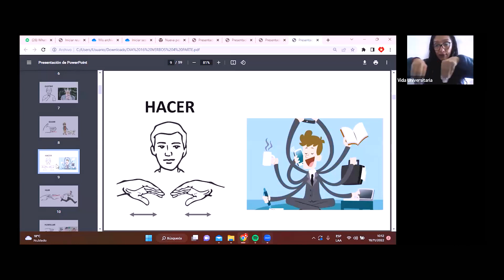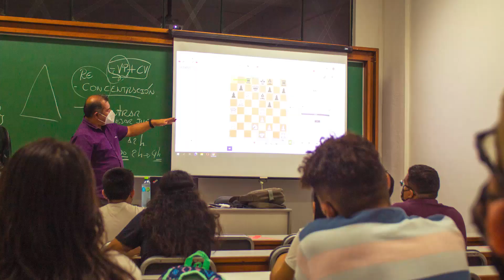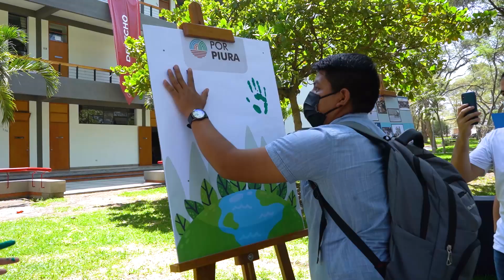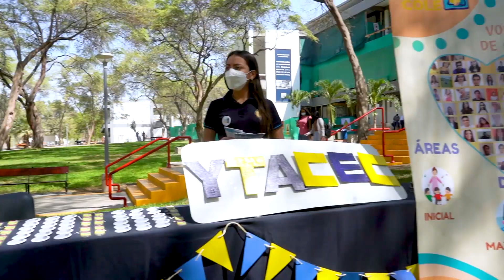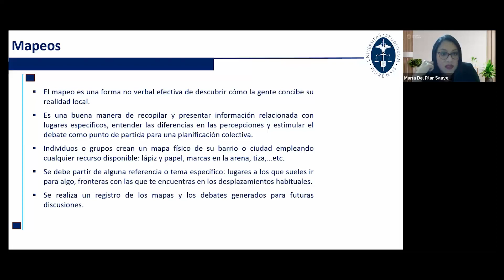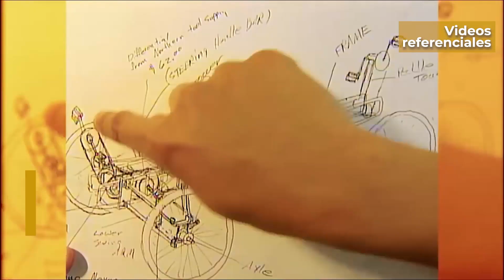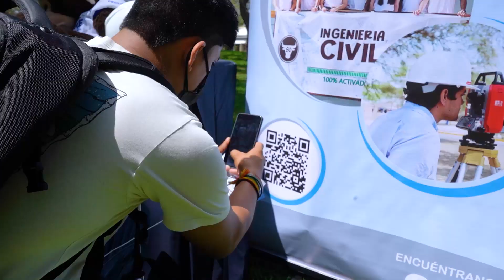Vida Universitaria – Memoria Anual 2022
📣 Compartimos la memoria anual de Vida Universitaria, con las actividades más resaltantes durante el 2022. 🤩